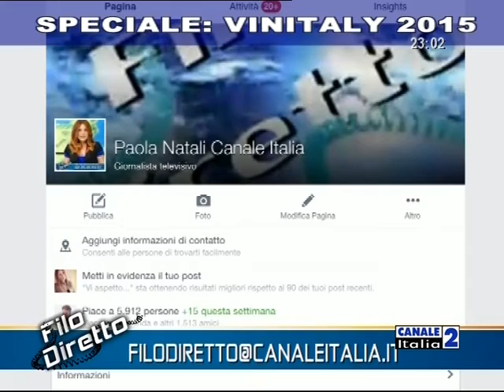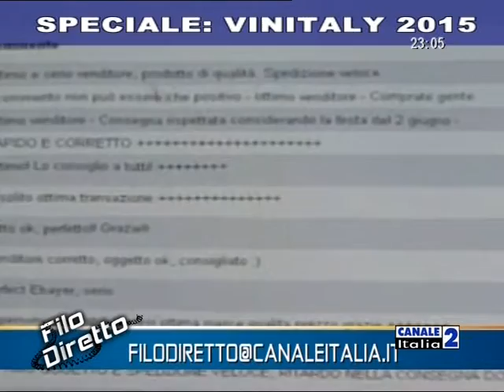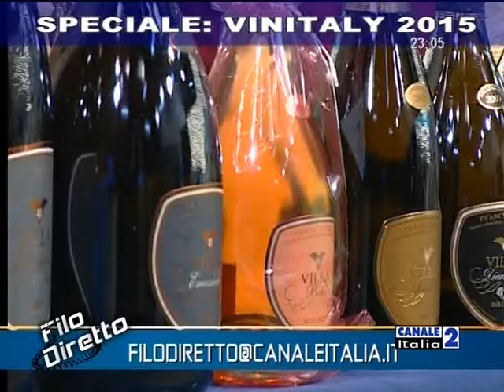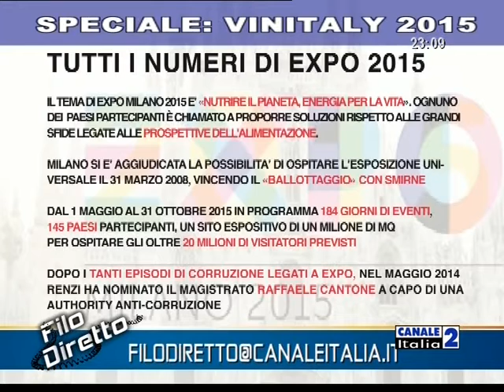Paola Natali - Filo Diretto - 23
La giornalista Paola Natali conduce Filo Diretto del 27 marzo '15.